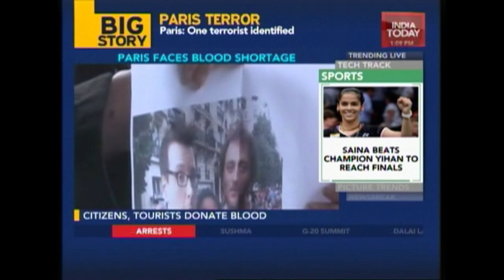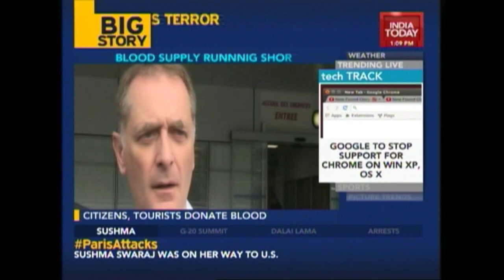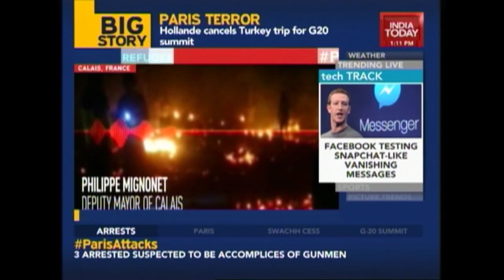Paris Attacker And Gunman Identified As Omar Ismail Mostefai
The deadly attacks in Paris were being planned for the last 9 months. Two of the attackers have been identified.